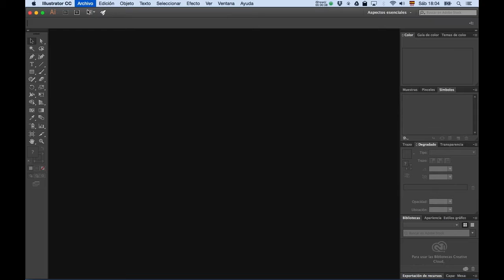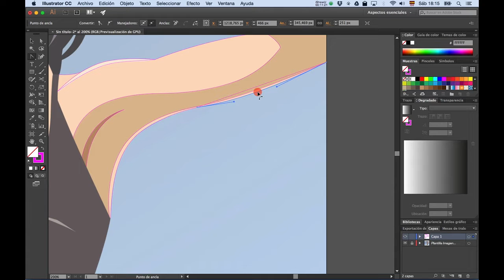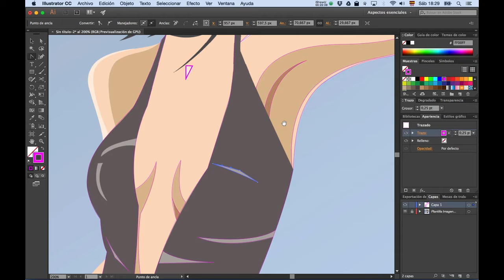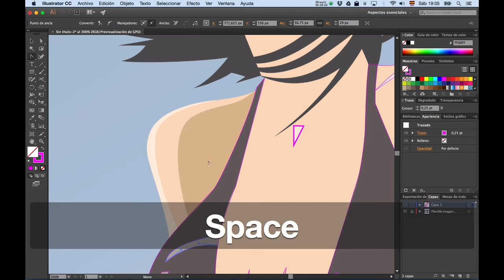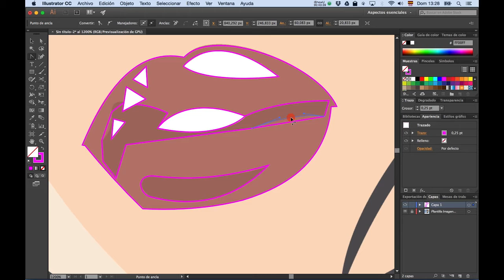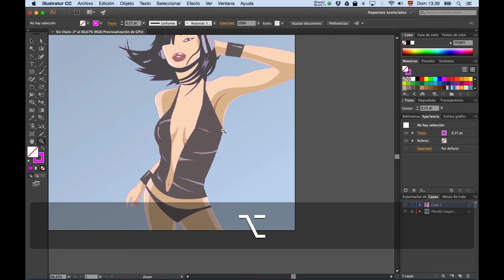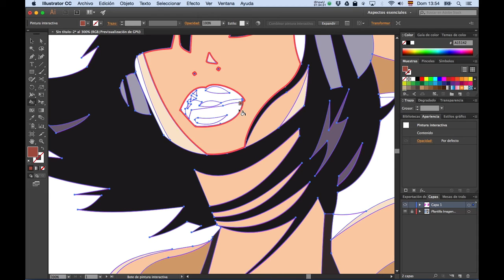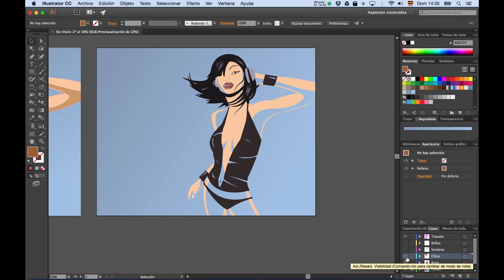Ilustración con Pluma y Bote de pintura interactiva en Illustrator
Tutorial sobre el dibujo en Illustrator CC 2015 de una ilustración de Jason Brooks (para la discográfica Hed Kandi) mediante el uso de la herramienta Pluma, el uso de una capa de plantilla y el Bote de pintura interactiva para colorear.

Contenidos tratados en el vídeo:

• Uso de capas de plantilla
• Uso de la herramienta Pluma
• Uso del la herramienta Punto de ancla para curvar segmentos rectos
• Uso del la herramienta Bote de pintura interactiva
• Uso de las operaciones Expandir y Desagrupar
• Uso de capas
• Uso de la herramienta Mesa de trabajo
• Uso de la herramienta Cuentagotas
• Uso de degradados